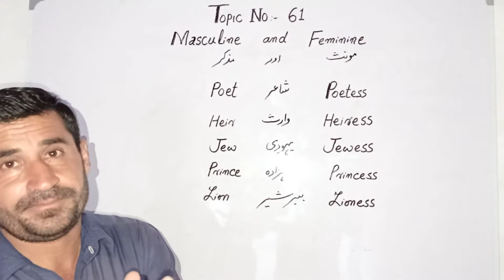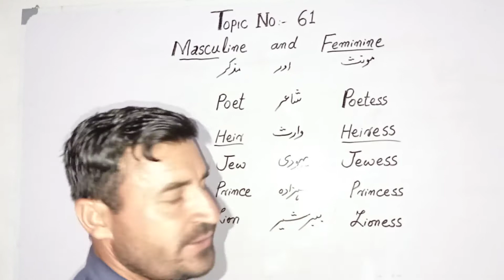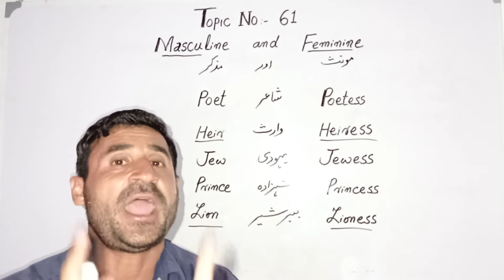Masculine (poet) Faminine ( Poetess) topic No 61